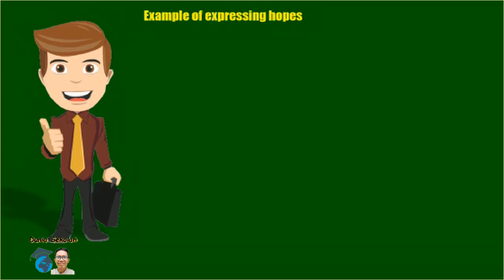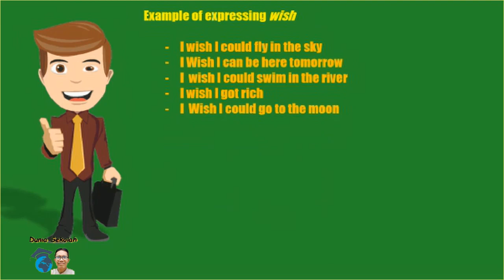Expressing Hope and Wish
Expressing hope adalah ungkapan harapan dalam bahasa inggris yang digunakan untuk mengharap sesuatu yang mungkin terjadi, sedangkan Expressing Wish adalah ungkapan harapan dalam bahasa inggris untuk mengharapkan sesuatu yang tidak mungkin terjadi selengkapnya silahkan klik link ini ya...